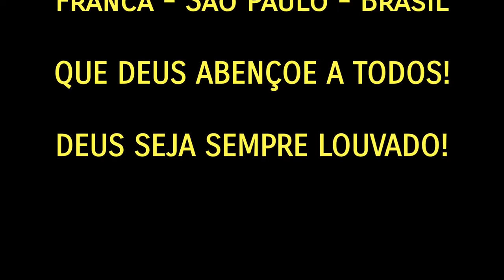Ó ALMA QUE CHORA